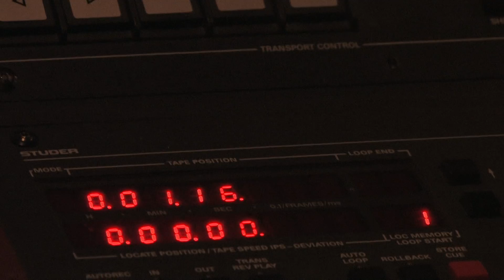JLT - Martin lägger bas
Denna onsdag får vi en inblick i hur det såg ut när Martin lade bas för nysläppta skivan "Made For Rock N Roll"!

This wednesday we will be getting an inside look at Martin putting down the Bass for the newly released album "Made For Rock N Roll"!